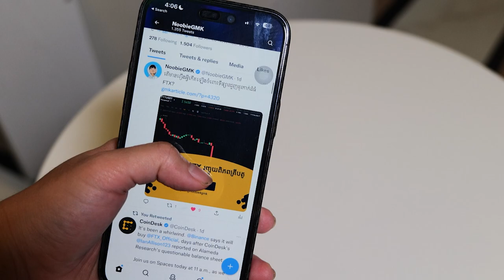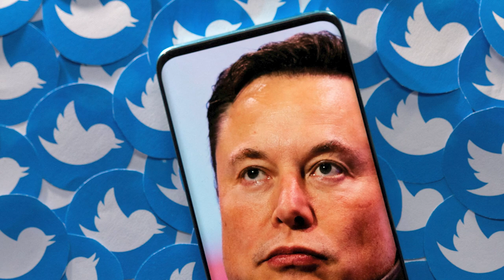ខ្ញុំបាន Verify លើ Twitter | របៀប Verify លើ Twitter!